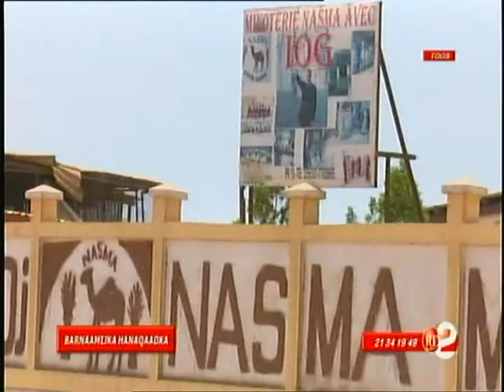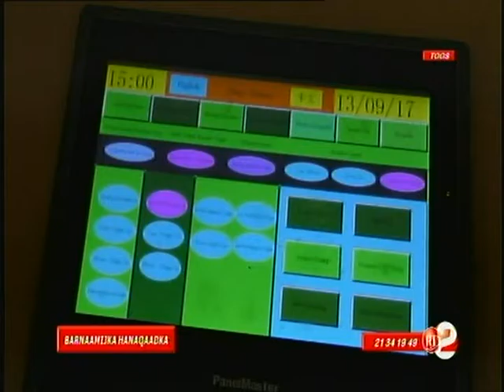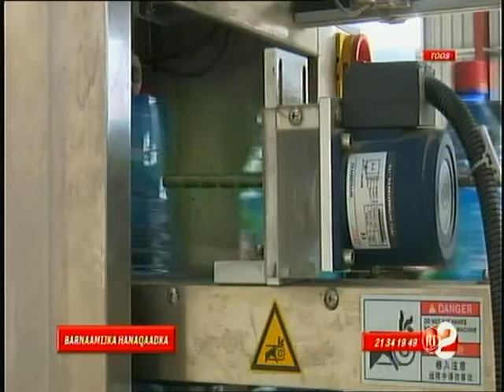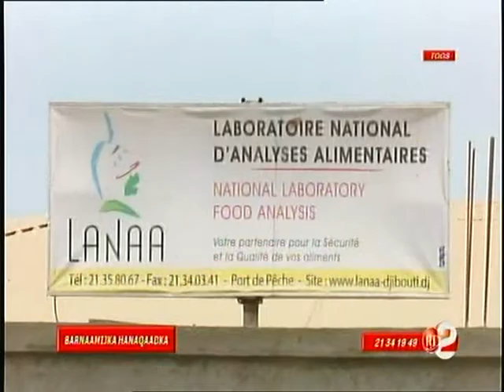Télé Djibouti Chaine Youtube : Barnaamijka Hanaqaadka Horumarka 15/09/2017